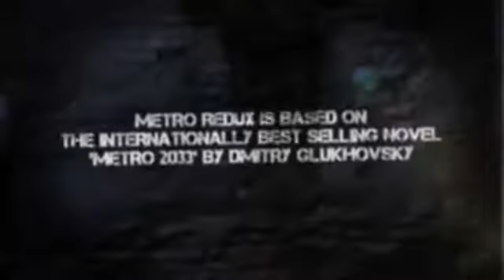Metro Redux Announcement Trailer PS4 Xbox One